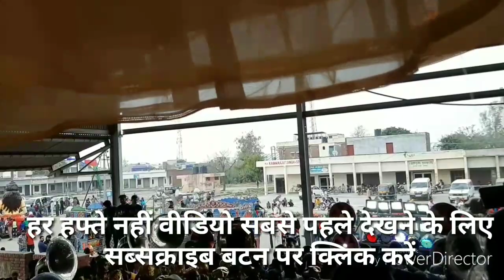New Shanker Band ki video 2019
Shanker band delhi ka famous band.